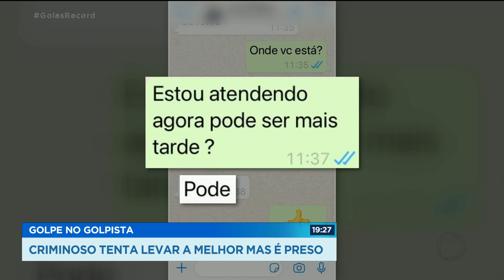GOLPE NO GOLPISTA: CRIMINOSO TENTA LEVAR A MELHOR MAS É PRESO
UM BANDIDO QUE LEVOU A PIOR AO TENTAR APLICAR GOLPE. ELE ACABOU PASSANDO INFORMAÇÕES DA PRÓPRIA CHAVE PIX PARA A VÍTIMA, QUE DESCONFIOU E DENUNCIOU À POLÍCIA.